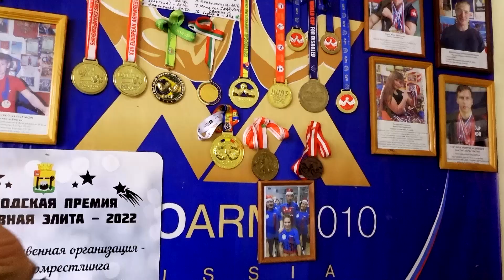Адаптивный спорт в приоритете_24.05.2023_СольТВ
Соликамск с рабочим визитом посетила министр физической культуры и спорта Пермского края Татьяна Чеснокова. О чём говорилось во время встречи, расскажем в этом сюжете.